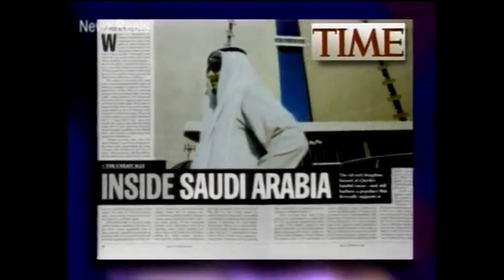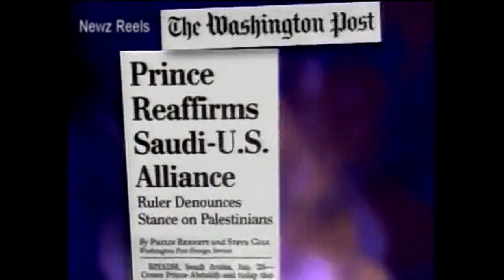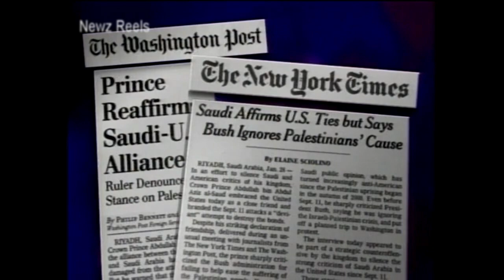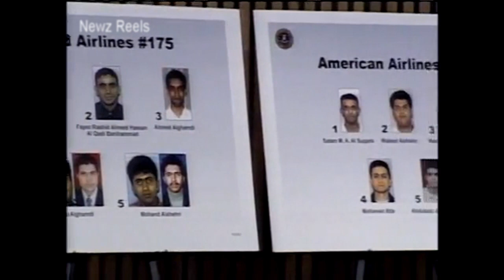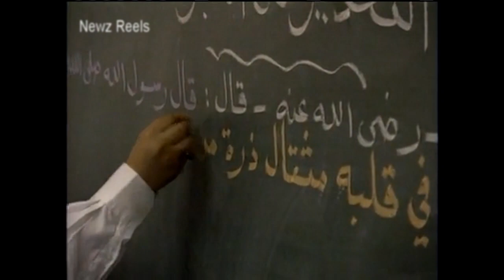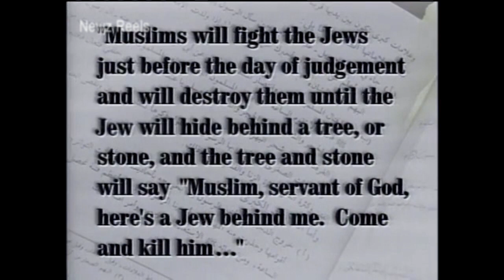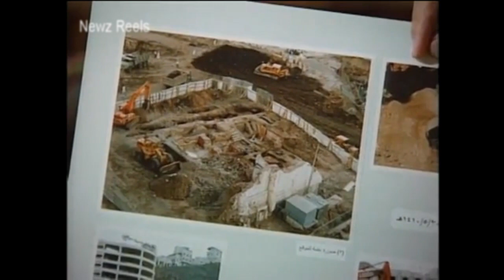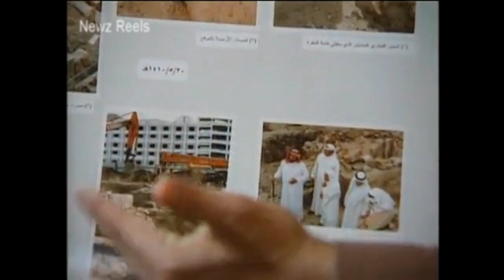Saudi Arabia - Inside The Kingdom (2002)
PBS - Saudi Arabia - Inside The Kingdom (2002)